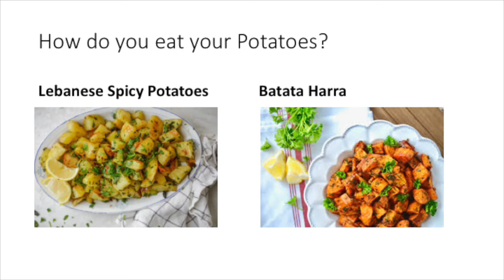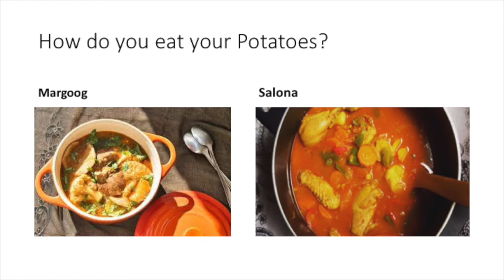Health & Wellbeing #4 - SuperFood - Potato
Food of the Week!